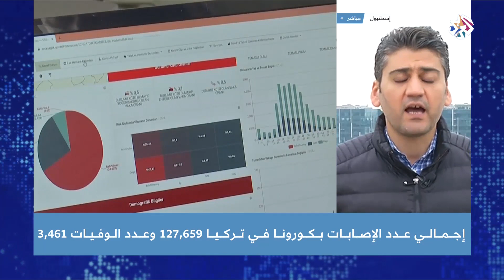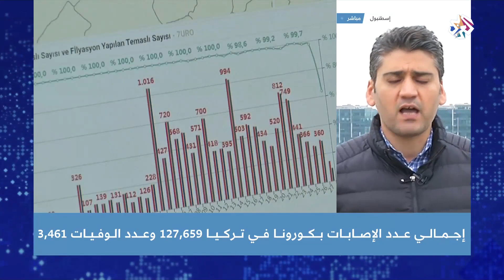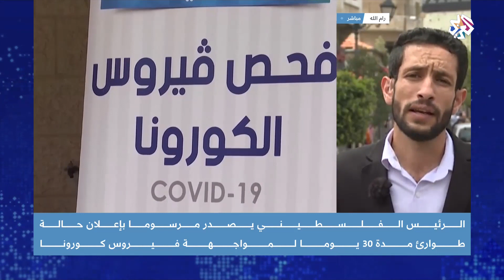مستجدات كورونا في تركيا والصين وفلسطين .. مع مراسلي التلفزيون العربي | أخبار العربي